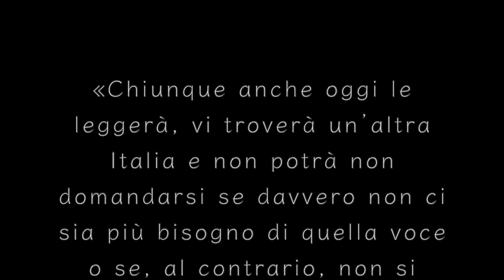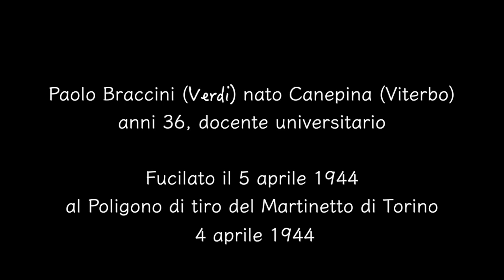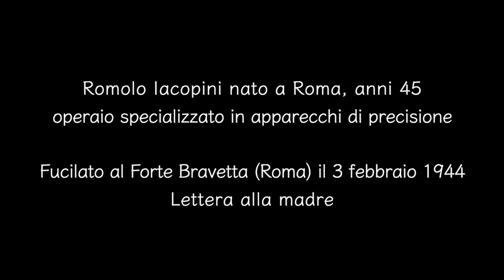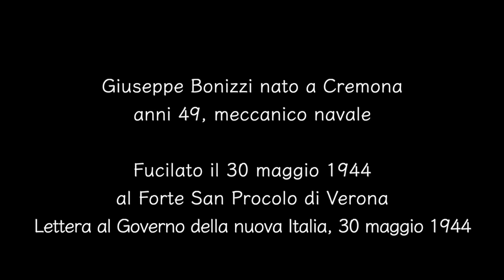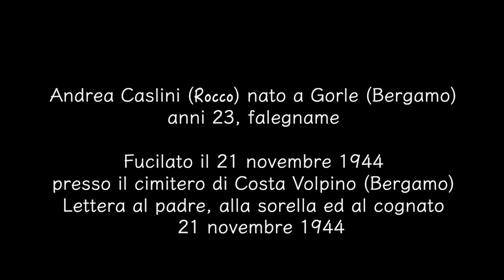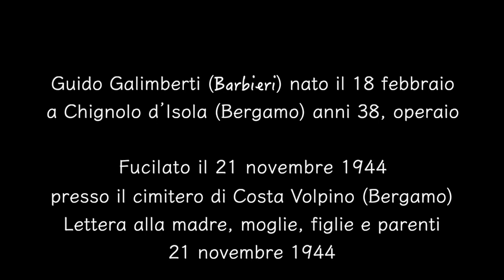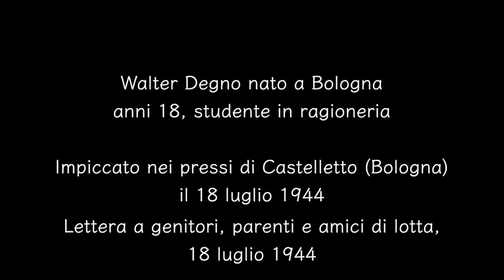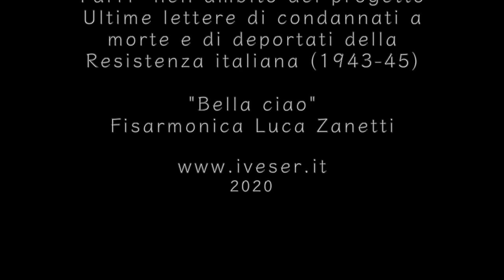“Ho agito a fin di bene e per un’idea” - Lettere di condannati a morte della Resistenza italiana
25 Aprile 2020
75° Anniversario della Liberazione

«Le Lettere contengono la voce di un altro popolo; di uomini e donne, appartenenti a tutte le età e a ogni classe sociale, consapevoli del dovere della libertà e del prezzo ch’essa, in momenti estremi, comporta. Chiunque anche oggi le leggerà, vi troverà un’altra Italia e non potrà non domandarsi se davvero non ci sia più bisogno di quella voce o se, al contrario, non si debba fare di tutto per tramandarla e mantenerla viva nella coscienza, come radice da cui ancora attingere forza»
Gustavo Zagrebelsky "Introduzione" all’edizione del 2002

Montaggio
Manuela Pellarin
Coordinamento
Marco Borghi
Voci narranti
Alvise Battain, Ginevra Borghi, Alessandro Bressanello, Michele Gazich, Sandra Mangini, Gianni Moi, Leonardo Monello, Margherita Pesce, Alessandra Prato

Le lettere – pubblicate per la prima volta dall'editore Einaudi nel 1952 a cura di Piero Malvezzi e Giovanni Pirelli (a cui sono seguite numerose altre edizioni) – ora sono consultabili nel sito realizzato dall'Istituto Nazionale “Ferruccio Parri” nell'ambito del progetto Ultime lettere di condannati a morte e di deportati della Resistenza italiana (1943-45)